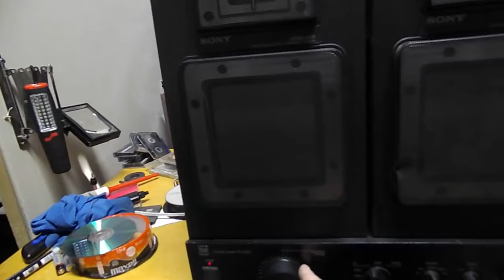SONY APM A70 HIGH END HANGFALPÁR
SONY APM A70 HIGH END HANGFALPÁR ELADÓ! vatera.hu bigzoleee felhasználó név alatt elérhető vásárolható!